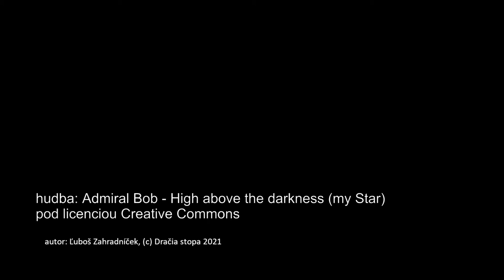Viažeme uzly: 4. skracovačka Ovčia nôžka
Dračia stopa vytvára pre vás zaujímavé videá zo svojej činnosti. Toto inštruktážne video obsahuje návod ako uviazať skracovačku ovčiu nôžku.

Admiral Bob - High above the darkness (My star)